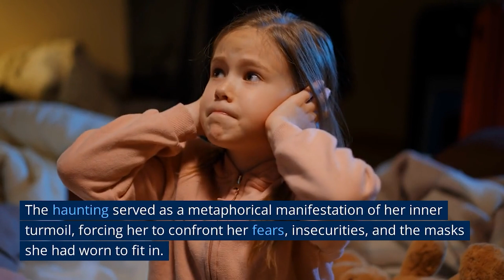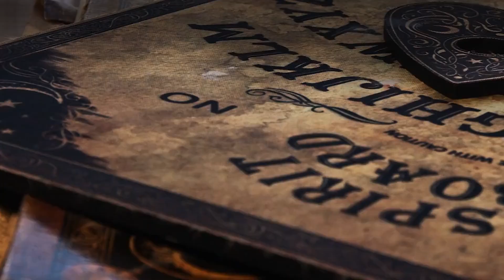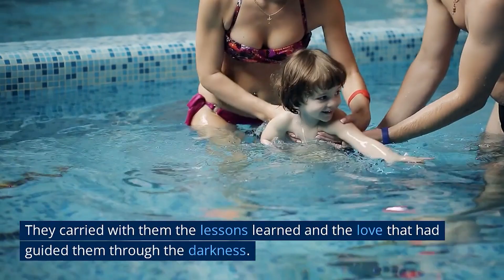SHE IS A HAUNTING | BY TRANG THANH TRAN | Book Summary | Summaread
Summaread Presents:
Book Summary | SHE IS A HAUNTING | BY TRANG THANH TRAN

When Jade Nguyen arrives in Vietnam for a visit with her estranged father, she has one goal: survive five weeks pretending to be a happy family in the French colonial house Ba is restoring. She’s always lied to fit in, so if she’s straight enough, Vietnamese enough, American enough, she can get out with the college money he promised.

But the house has other plans. Night after night, Jade wakes up paralyzed. The walls exude a thrumming sound, while bugs leave their legs and feelers in places they don’t belong. She finds curious traces of her ancestors in the gardens they once tended. And at night Jade can’t ignore the ghost of the beautiful bride who leaves her cryptic warnings: Don’t eat.

Neither Ba nor her sweet sister Lily believe that there is anything strange happening. With help from a delinquent girl, Jade will prove this house—the home her family has always wanted—will not rest until it destroys them. Maybe, this time, she can keep her family together. As she roots out the house’s rot, she must also face the truth of who she is and who she must become to save them all.

About Summaread:

We believe that books hold a wealth of knowledge and insights that can positively impact our lives. However, with the fast-paced nature of our modern world, finding the time to read can be challenging. That's why we created this channel, to make it easy for you to learn from some of the most important and influential books in various fields.

On this channel, we offer concise and easy-to-understand summaries of a wide range of books, including bestsellers, classics, and hidden gems. Our summaries cover a diverse range of topics, including self-improvement, business, history, philosophy, and more.

Whether you're looking to expand your knowledge, improve your skills, or simply stay up-to-date with the latest ideas and trends, our channel has something for you.

Our motto is to create Incredible videos to create an impact in your life :)